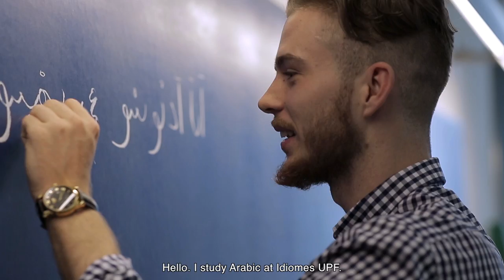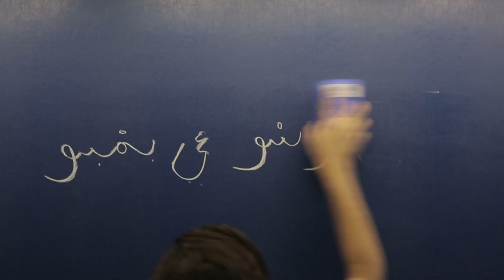Idiomes UPF, a world of languages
Our mission is to meet the needs of members of the UPF community regarding training and language certification​​, developing language competence both in Catalan, Spanish and foreign languages​​, which is essential for a multilingual outlook in a social, academic and professional context.

We offer language courses and certifications, characterized by university quality, but also aimed at companies, institutions and the general public.